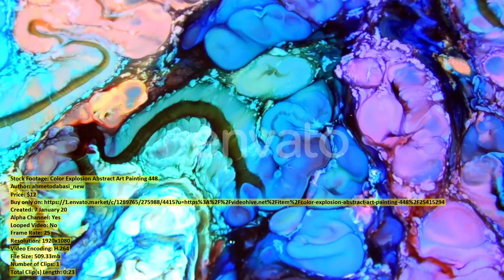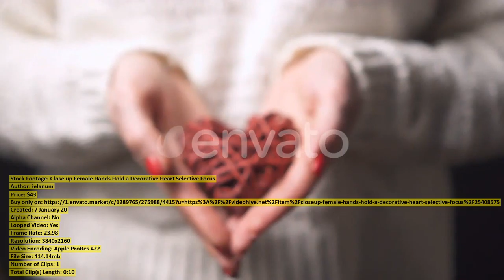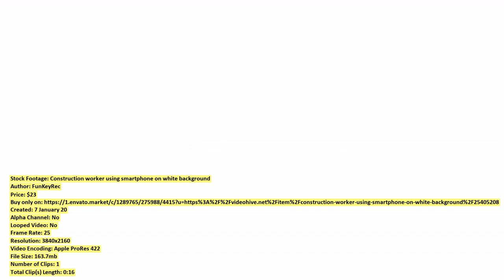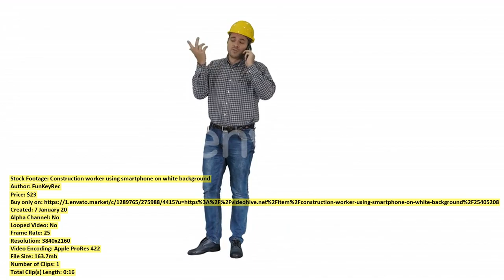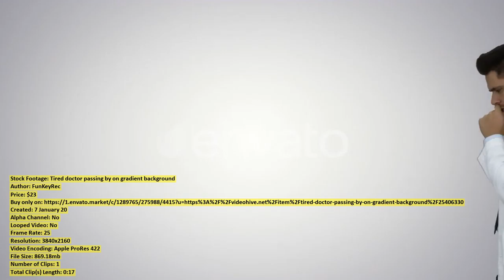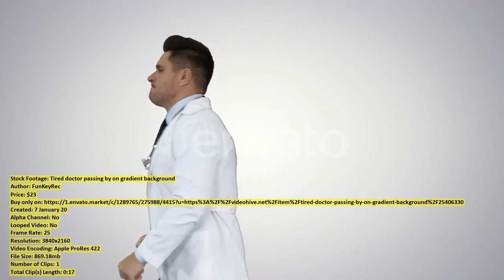Underwater Tropical Sea Clownfish | Stock Footage + Mega Pack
00:00 Underwater Tropical Sea... item 25414756 - Download
00:14 Color Explosion Abstract... item 25415294 - Download
00:38 latex menstrual Cup... item 25420185 - Download
00:55 An Aerial View... item 25410288 - Download
01:30 Athletic Man Jogging... item 25415615 - Download
01:37 Underwater Seascape Fish... item 25420701 - Download
02:08 Close up Female... item 25408575 - Download
02:19 Laughing Boy in... item 25414828 - Download
02:31 Silhouette of woman... item 25415161 - Download
02:45 latex menstrual Cup... item 25420189 - Download
03:04 Man Practicing Mindfulness... item 25417762 - Download
03:15 Funny young boy... item 25403111 - Download
03:22 Construction worker using... item 25405208 - Download
03:38 Graceful Woman Doing... item 25417627 - Download
04:15 Little Boy Throws... item 25412955 - Download
04:43 Unique aerial view... item 25417640 - Download
05:00 Aerial Drone Fly... item 25416703 - Download
05:39 Locomotive... item 25383121 - Download
05:58 Black Man Using... item 25407200 - Download
06:20 Underwater Tropical Reef... item 25414742 - Download
07:05 Clinician Doctor Man... item 25411599 - Download
07:17 Florence Cathedral Dome... item 25400274 - Download
07:22 Tired doctor passing... item 25406330 - Download
07:39 Girl Child Watching... item 25417658 - Download
07:59 Mother and Daughter... item 25420226 - Download
08:17 An Aerial Evening... item 25410290 - Download
08:34 Male and Female... item 25416201 - Download
08:51 Aerial High Attitude... item 25416694 - Download
09:30 Underwater Tropical Seascape... item 25414728 - Download
10:04 Lady Hands Make... item 25411130 - Download
10:12 Flying in Direction... item 25383203 - Download
11:42 Woman Gives To... item 25385766 - Download
11:49 Golden Bitcoin and... item 25409380 - Download
12:16 Blue Wildebeest Drinking... item 25416066 - Download
12:36 Moving Waves on... item 25408994 - Download
12:58 Sunset over Athens... item 25413518 - Download
13:20 Sound Technician Wearing... item 25413885 - Download
13:30 Snow Capped Mountain... item 25418987 - Download
13:52 Aerial View of... item 25420968 - Download
14:16 Aerial view of... item 25413325 - Download